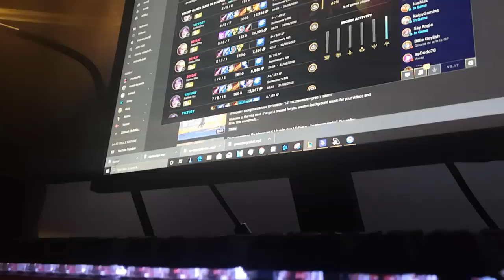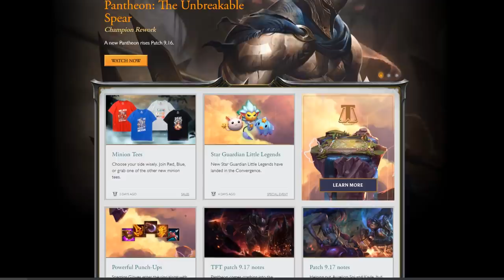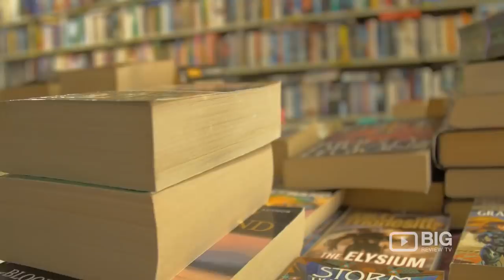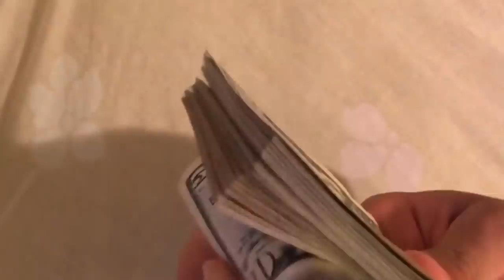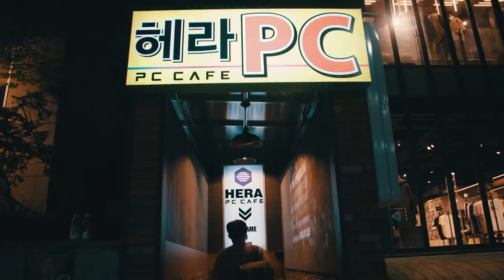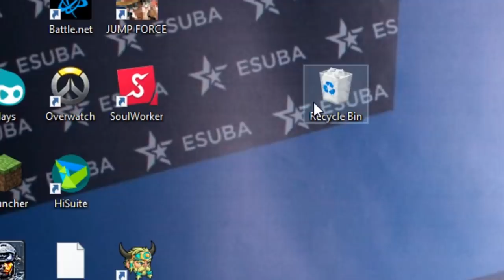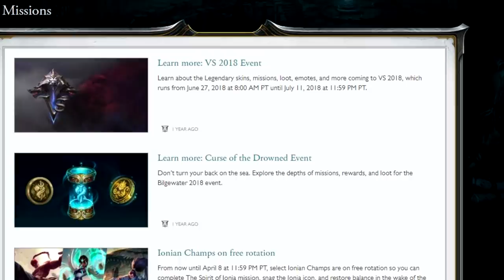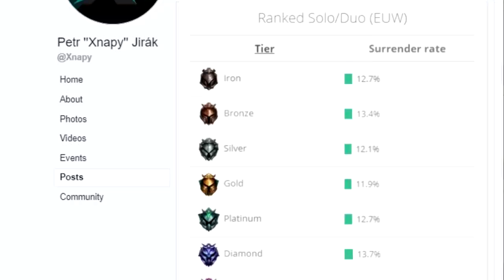XNAPY| PROČ STÁLE HRAJEME LEAGUE OF LEGENDS